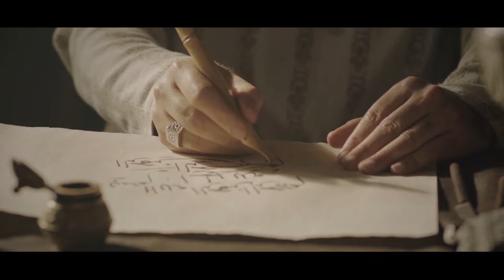Tanıtım Filmi | Zeytinburnu Belediyesi